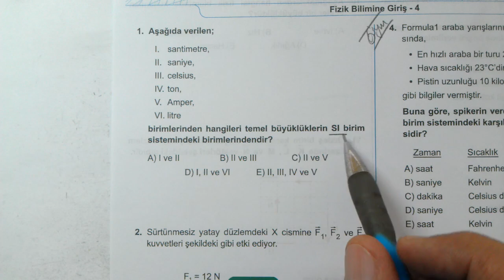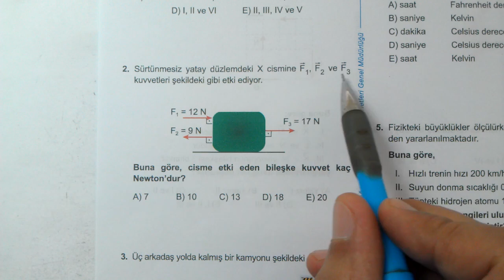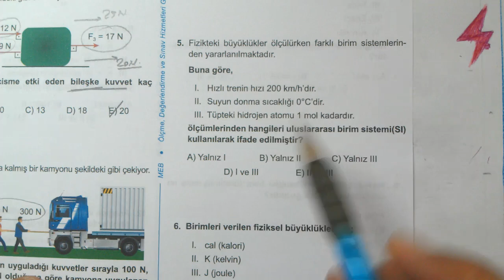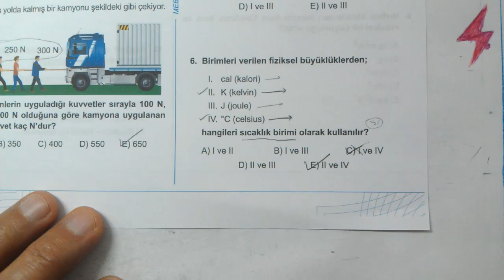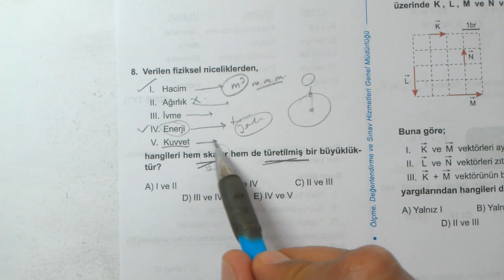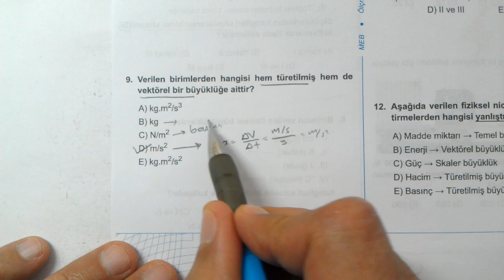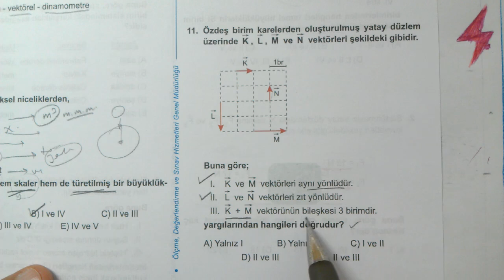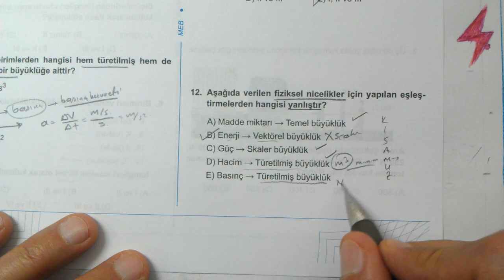9. Sınıf Fizik | Fizik Bilimi ve Kariyer Keşfi | Örnek Soru Çözümleri 4 | 2024 2025 | yeni müfredat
9. Sınıf Fizik | Fizik Bilimi ve Kariyer Keşfi | Örnek Soru Çözümleri 4 | 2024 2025 | yeni müfredat
9. sınıf Fizik meb örnek soru çözümleri 4 | 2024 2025 | Fizik Bilimi ve Kariyer Keşfi | yeni müfredat
FİZİK BİLİMİ , FİZİK BİLİMİNİN ALT DALLARI , FİZİK BİLİMİNE YÖN VERENLER , FİZİK BİLİMİ İLE İLGİLİ KARİYER KEŞFİ
9. SINIF FİZİK, 9. Sınıf Fizik 1.1. FİZİK BİLİMİ
1.2. FİZİK BİLİMİNİN ALT DALLARI
1.3. FİZİK BİLİMİNE YÖN VERENLER
1.4. FİZİK BİLİMİ İLE İLGİLİ KARİYER KEŞFİ
9. sınıf fizik Fizik Bilimi ve Kariyer Keşfi 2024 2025
MEB örnek sorular 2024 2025
Fizik Bilimi ve Kariyer Keşfi 4 9. sınıf fizik
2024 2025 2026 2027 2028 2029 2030
9. Sınıf Fizik Fizik Bilimi ve Kariyer Keşfi
9. Sınıf Fizik Testleri Konu Anlatımlı Çözümler
9. Sınıf Fizik Bilimi ve Kariyer Keşfi 4
9. sınıf fizik mebsoruları
9. sınıf meb kazanım testleri fizik
fizik meb kazanım testleri
LİSE 1 Fizik KONULARI
Fizik Bilimine Giriş 4
Fizik Temel Kavramlar
Fizik MEB Kazanım Kavrama Testleri Çözümleri
Fizik Fizik Bilimine Giriş 4
9. Sınıf Fizik Kazanım Kavrama Testi 04 Fizik Bilimine Giriş 4
TYT AYT YKS Hazırlık Fizik
MEB 9. Sınıf Fizik Testleri
TYT Fizik Fizik Bilimine Giriş 4
Fizik MEB Kazanım Testleri Fizik Bilimine Giriş 4
Fizik konuları
TYT Fizik Konuları
9. Sınıf Fizik Test 4
9. Sınıf Fizik MEB Kazanım Testi
Fizik Konu Anlatımlı Sorular Fizik Bilimi ve Kariyer Keşfi 4
9. Sınıf Fizik Kazanım Kavrama Testi
Milli Eğitim Bakanlığı  Fizik Kazanım Kavrama Testi